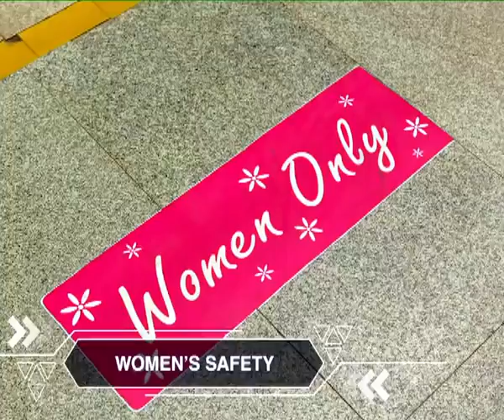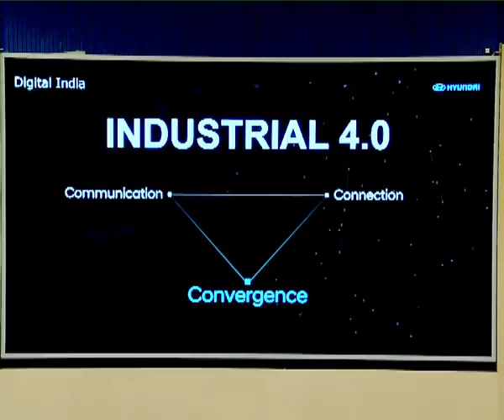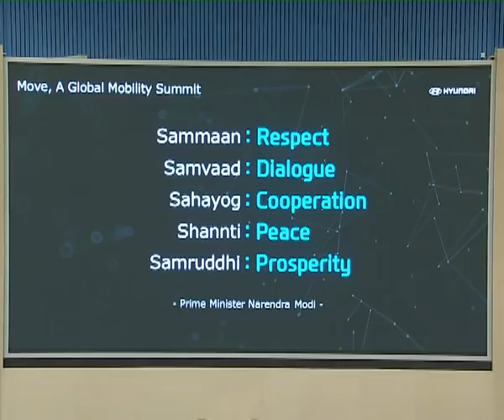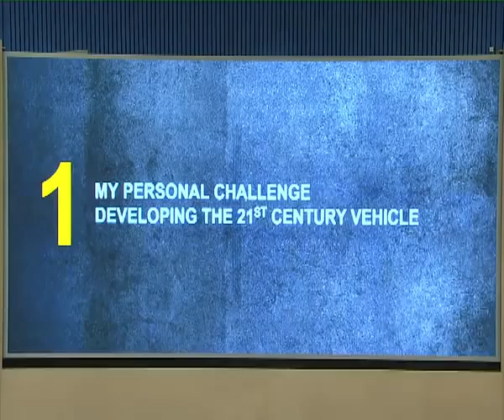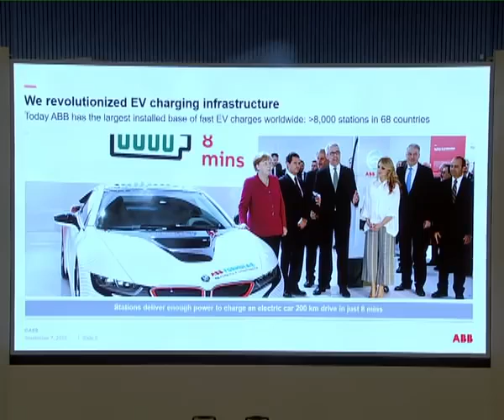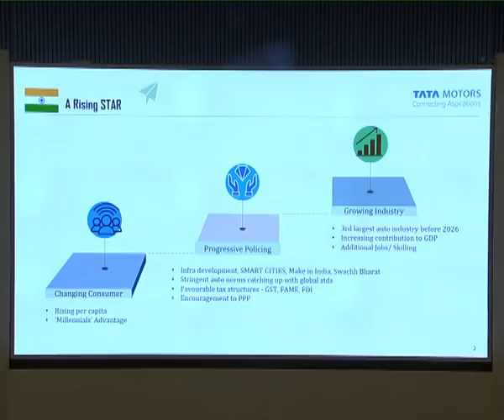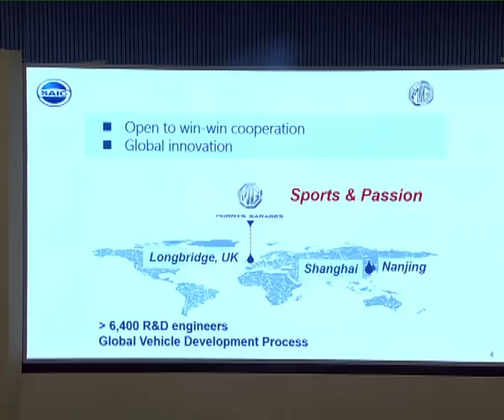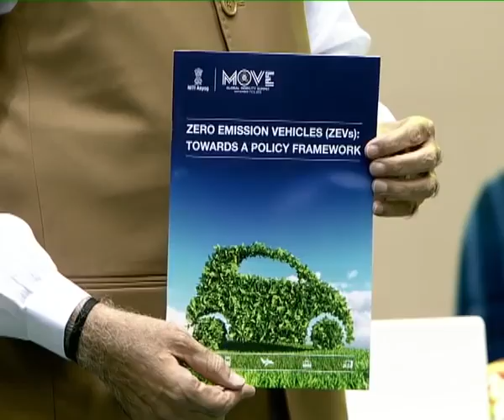PM Modi inaugurates the Global Mobility Summit 2018